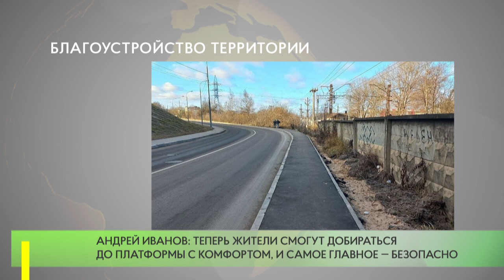Завершены работы возле железнодорожной платформы «Отрадное»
Благоустройство территории, прилегающей к платформе «Отрадное», началось в августе 2020 года по поручению главы Одинцовского округа Андрея Иванова. На сегодняшний день комплекс работ завершен.